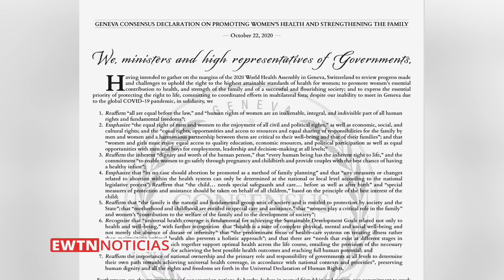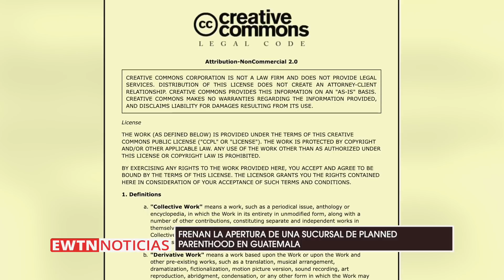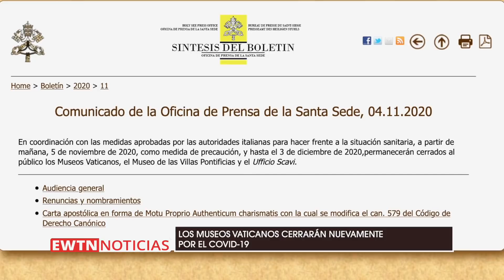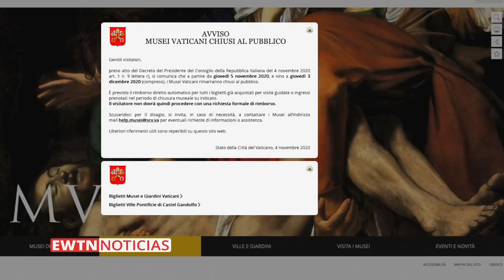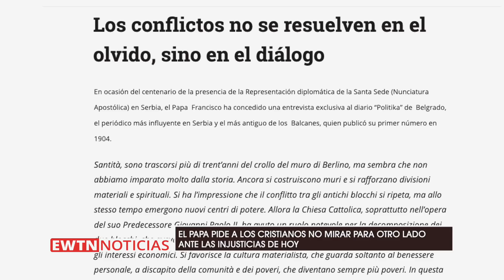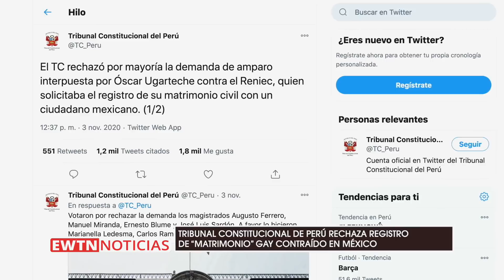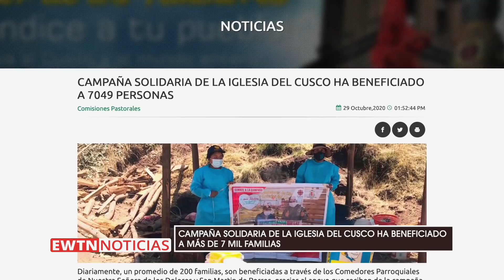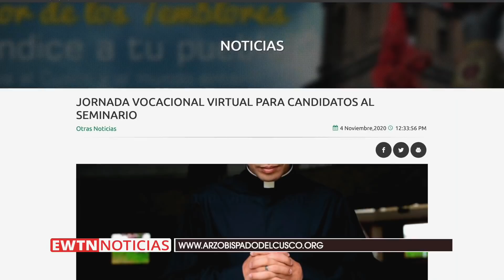EWTN Noticias - Programa del jueves 2020-05-Noviembre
A LOS 100 AÑOS FALLECE SACERDOTE SALESIANO CONSIDERADO “HISTORIA VIVA” DE LA IGLESIA EN CUBA. ADEMÁS, EL PAPA PIDE A LOS CRISTIANOS NO MIRAR PARA OTRO LADO ANTE LAS INJUSTICIAS DE HOY.